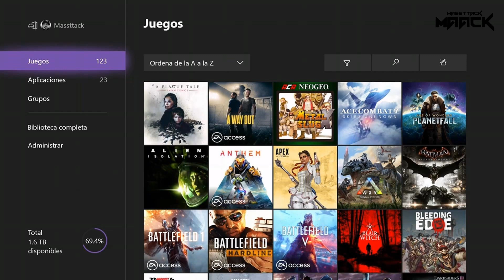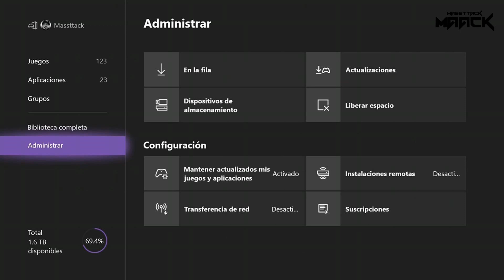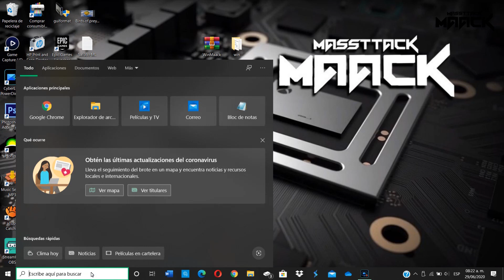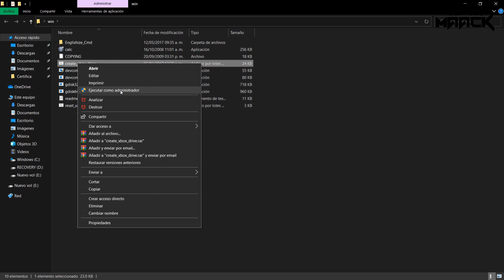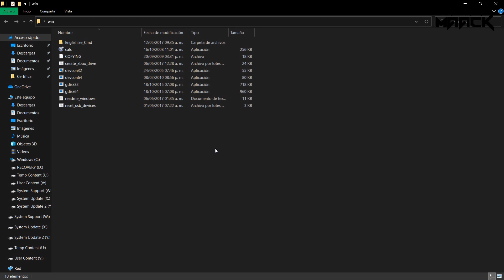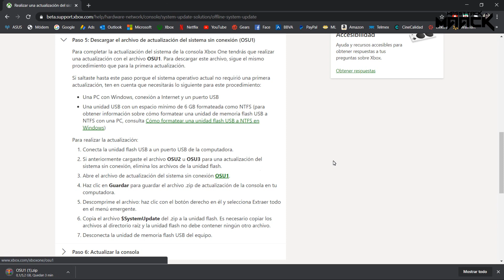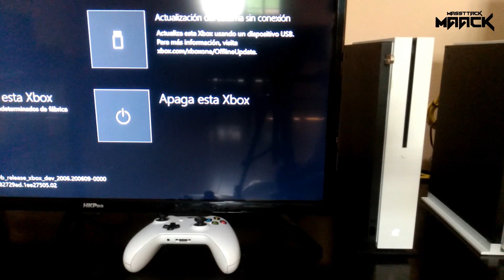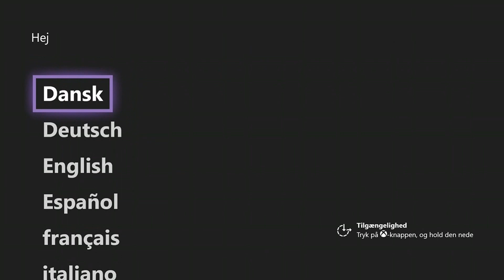Pantalla Negra Xbox One - Error del Sistema (E105 etc) - Instalación Detenida - SOLUCIÓN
Espero que les sea de ayuda el vídeo y puedan resolver el problema que tenga su xbox.